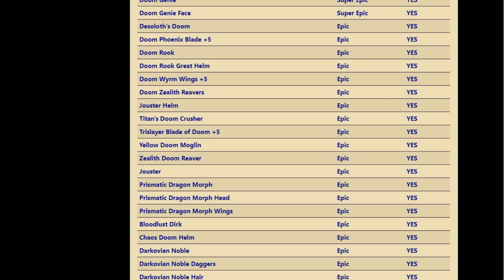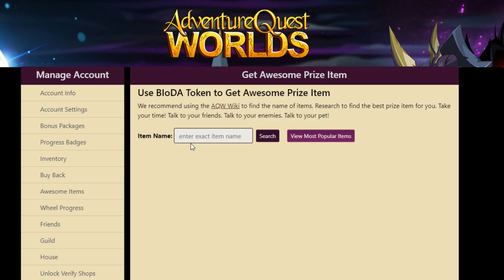=AQW= EPIC ITEM OF DIGITAL AWESOMENESS! | AQWorlds 2022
‹ AQWWiki ›
• Epic Awesomeness:

‹ Join's ›
• /Join Doom

‹ Songs ›
• INTRO: Gabbie June - American Dream (INTRO)
• Electro-Light - Symbolism [NCS Release] - 0:11
• NIVIRO - Demons [NCS Release] - 5:02